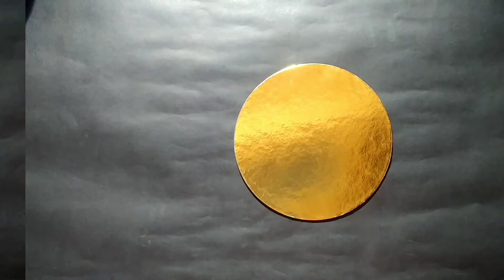Desk Decor | Moon Quotes Frame |DIY | Easy Craft Ideas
"Just like the moon,
We go through phases...

 Share to more crafty minds